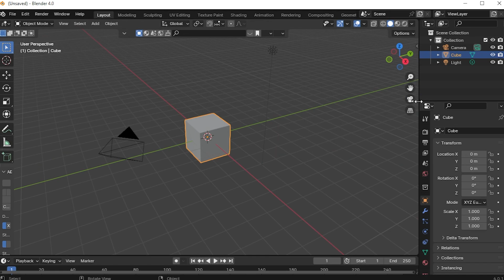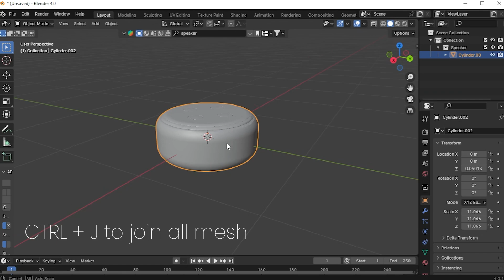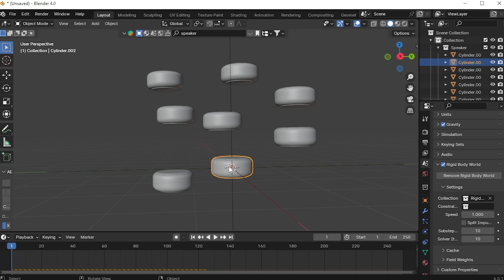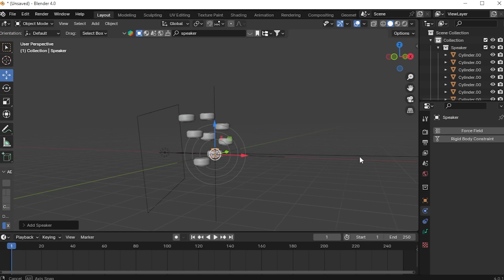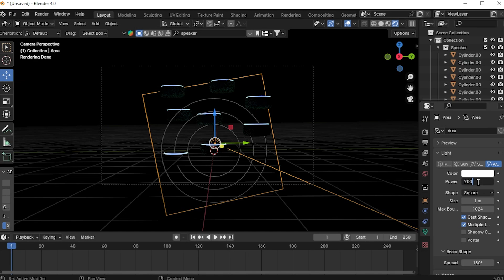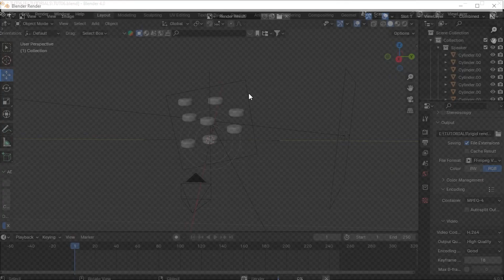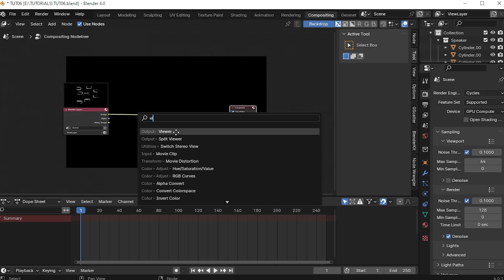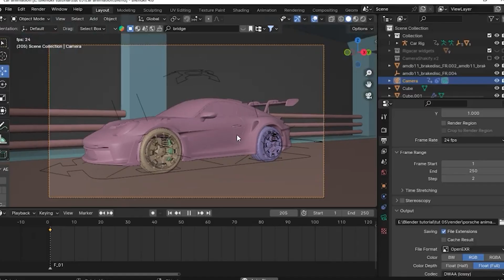Easy Blender Rigid Body Tutorial Realistic Product Interactions! | Blendwithroy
FREE
my psecs
Nvidea  GTX 1650 4GB
i 5
16 GB Ram
Gygabyte B540 motherboard
512 SSD
No hardisk
Mostly everything works fine in this spec but rendering time is insane broo

blender tutorial
rigidbody simulation
animation
how to do rigidbody simulation in blender
product visualisation

Music from Uppbeat (free for Creators!)